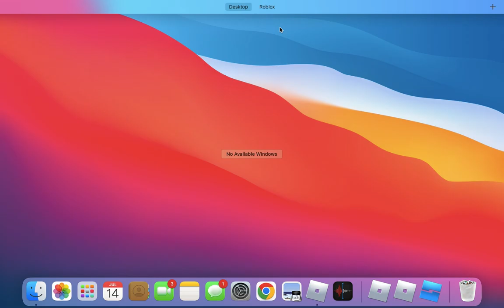Getting the Drone (old video from 2022)